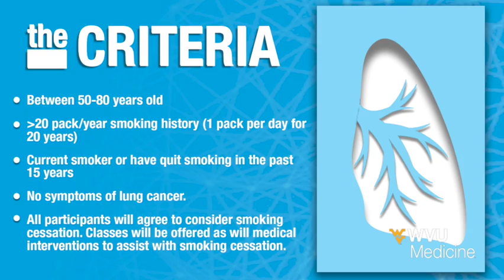The Lung Cancer Screening Program at WVU Medicine Wheeling Hospital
Did you know that lung cancer kills more men and women in the United States than any other cancer?

The Lung Cancer Screening Program at WVU Medicine Wheeling Hospital is designed to catch and treat lung cancer before it’s too advanced.

Take action. Save your life. Talk to your doctor about getting screened.